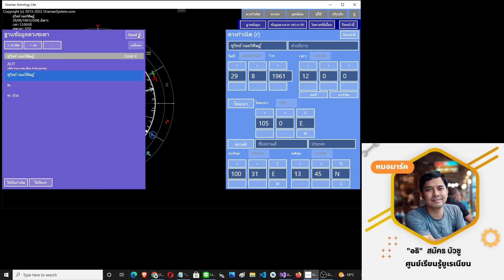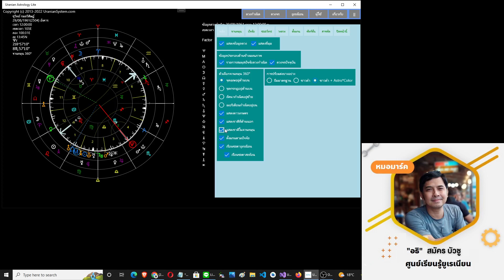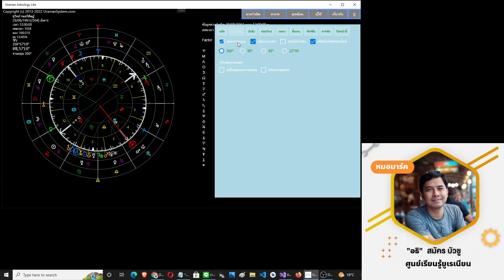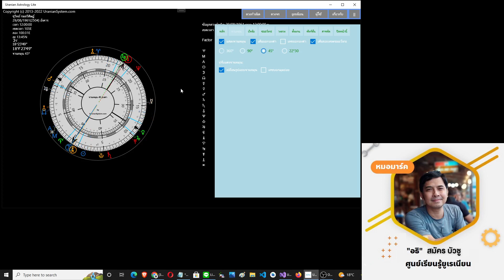แอพ Uranian Astrology Lite การใช้ - เพื่อดูดวงยูเรเนียน EP. 2/7